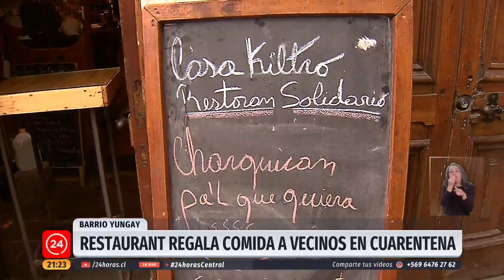Restaurant de barrio Yungay regala comida a vecinos en cuarentena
Llevan meses sin poder abrir las puertas de sus locales, pero aún así se las arreglan para regalar comida a los vecinos del barrio. Personas en situación de calle, familias desempleadas y migrantes son los beneficiados con la acción que realizan de manera silenciosa los locatarios de algunos restaurantes en el barrio Yungay.